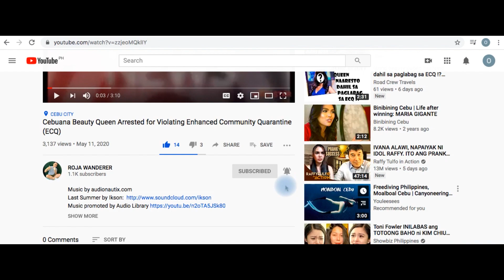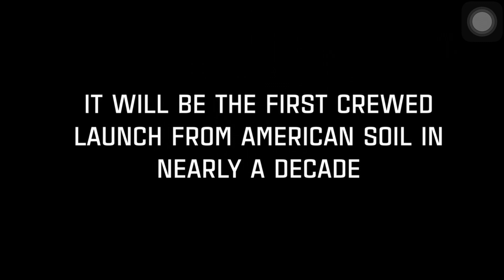Outer Space Exploration: SpaceX and NASA Launched 2 Astronauts into EARTH'S ORBIT | MAY 30, 2020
The two astronauts (Robert Behnken, and Douglas Hurley) who will end a nine-year launch drought for NASA arrived at Kennedy Space Center on Wednesday, exactly one week before their historic SpaceX flight.
Let's get ready for a rocket launch! 🚀 on NASA - National Aeronautics and Space Administration. You don't want to miss it as NASA astronauts Doug Hurley and Bob Behnken launch from Florida's east coast for the 1st time in nearly a decade! Tell us where you are watching from?
Images and Video credit: NASA, CNN Business
nasa astronauts salary
nasa astronauts spacex launch
nasa astronauts 2020
nasa astronauts list
nasa astronauts in space
nasa astronauts spacex
nasa astronauts launch
nasa astronauts suit
nasa astronaut application
nasa astronaut application 2020
nasa astronauts artemis
nasa astronauts apply
nasa astronauts apollo
nasa astronauts active
nasa astronauts arrive
nasa astronaut anne mcclain
work at nasa astronauts
what is a nasa astronauts salary
nasa astronauts bob behnken and doug hurley
nasa astronauts bob and doug
nasa astronauts bio
nasa astronauts by university
nasa astronaut badge
nasa astronaut baby onesie
nasa astronaut bob behnken
nasa astronaut background
nasa astronauts calcium loss
nasa astronauts class
nasa astronauts covid
nasa astronauts currently in space
nasa astronauts complete the first all-female spacewalk
nasa astronauts current
nasa astronauts christina koch and jessica meir
nasa astronauts corvettes
nasa astronauts doug hurley and bob behnken
nasa astronauts deaths
nasa astronauts did not walk on the moon
nasa astronauts degrees
nasa astronauts diet
nasa astronauts died in space
nasa astronaut diaper
nasa astronaut doug hurley
do nasa astronauts carry weapons
do nasa astronauts speak russian
how much do nasa astronauts make
how much do nasa astronauts get paid
how much do nasa astronauts earn
where do nasa astronauts train
what do nasa astronauts do
what watch do nasa astronauts wear
nasa astronauts estranged wife
nasa astronauts education
nasa astronauts eating
nasa astronauts return to earth
nasa what do astronauts eat in space
what do nasa astronauts earn
nasa astronauts photograph the earth
early nasa astronauts
nasa astronauts flying aboard crew dragon
nasa astronauts family
nasa astronauts female
nasa astronauts food
nasa astronauts from ohio
nasa astronauts from india
nasa astronauts famous
nasa astronauts facebook
nasa astronauts going to space
nasa astronauts group 3
nasa astronauts group 1
nasa astronauts going to mars
nasa astronauts group 2
nasa astronauts groups
nasa astronauts graduate
nasa astronaut group 22
nasa astronauts hiring
nasa astronauts homepage
nasa astronauts hall of fame
nasa astronauts height
nasa astronauts herpes
nasa astronauts history
nasa astronauts helmet
nasa astronauts hubble
nasa astronauts iss
nasa astronauts in space video
nasa astronauts information
nasa astronauts in space now
nasa astronauts interview
nasa astronauts in training
nasa astronaut images
nasa astronauts jessica meir
nasa astronauts jobs
nasa astronauts jacket
nasa astronaut christina koch and jessica meir
nasa astronaut jonny kim
nasa jsc astronauts
nasa astronauts killed
nasa astronauts killed in fire
nasa astronauts knife
nasa astronaut kennedy space centre
nasa seven astronauts killed
nasa astronaut christina koch
nasa astronauts live stream
nasa astronauts launch today
nasa astronauts live
nasa astronauts learn russian
nasa astronauts landing
nasa astronauts lost in space
nasa astronauts l
nasa astronauts may 2020
nasa astronauts make history with spacex launch
nasa astronauts mars
nasa astronauts may
nasa astronauts military
nasa astronauts moon
nasa astronauts moon landing
nasa astronauts missions
nasa astronauts now
nasa astronauts names
nasa astronaut news
nasa astronauts nationality
nasa astronaut navy seal
nasa astronaut nicole stott
nasa astronaut nick hague
nasa astronaut net worth
nasa astronauts in spacex
nasa astronauts orbit
nasa original 7 astronauts
original 7 nasa astronauts
first 7 nasa astronauts
nasa group 8 astronauts
spacex launch
spacex crew dragon
spacex mission
spacex falcon 9
spacex starship
spacex stock
spacex live
spacex launch live
spacex astronaut
spacex and nasa
spacex and nasa mission
spacex astronaut suit
spacex astronaut launch
spacex address
spacex api
spacex aerospace
a spacex falcon 9
a spacex falcon 9 rocket
a spacex falcon 9 rocket launch
a spacex falcon heavy rocket
a space odyssey
a spacex falcon heavy
a spacex falcon
spacex falcon heavy rocket
spacex bob and doug
spacex bfr
spacex boca chica
spacex rocket
spacex rocket launch
spacex reddit
spacex rocket landing
spacex reusable rocket
spacex revenue
spacex raptor engine
spacex rocket name
spacex falcon 8
spacex 8
iridium 8 spacex
falcon 8 spacex
crs-8 spacex
july 8 spacex launch
dec 8 spacex launch
december 8 spacex launch
spacex 9 years
spacex 9 falcon
spacex 99
spacex 9 launch
spacex 9 falcon launch
spacex